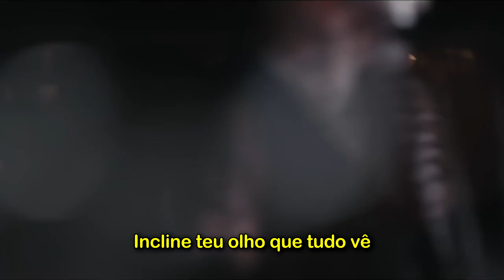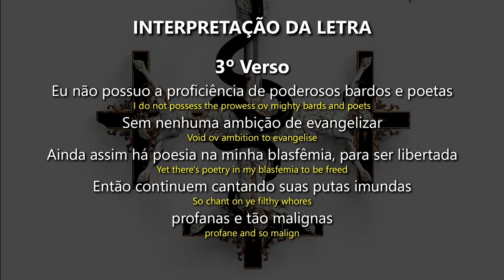Behemoth - Ov My Herculean Exile - Legendado + Interpretação da Letra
Tradução com minha análise da letra depois que a música termina. Traduzido em português brasileiro, com legenda fixa no vídeo.

Ao vivo no topo do Palácio da Cultura, na Polônia

00:00 - Ov My Herculean Exile
04:51 - Interpretação da Letra

Banda: Behemoth;
Álbum: Opvs Contra Natvram;

Formação da banda:
Adam "Nergal" Darski - guitarra, vocal
Patryk Dominik "Seth" Sztyber - guitarra
Tomasz "Orion" Wróblewski - baixo
Zbigniew Robert "Inferno" Promiński - bateria

Formas de apoiar o Rock com Legendas

Muito obrigado a quem puder ajudar!